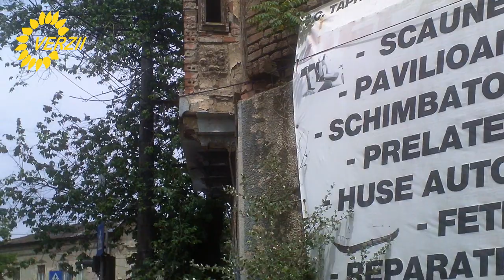Pedalare civică Verde prin sectorul 5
Astăzi am pedalat prin capitală cîțiva colegi de partid ca să identificăm problemele urbei și să căutăm soluții.
Vom continua acest proiect și în alte week-end-uri.
Fiți pe uda verde!